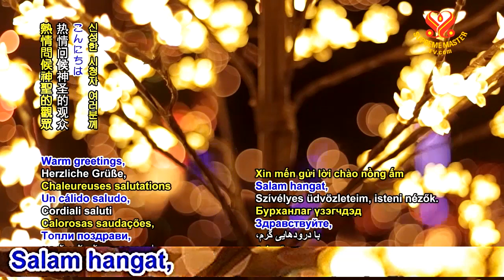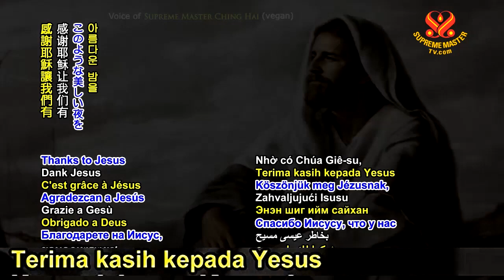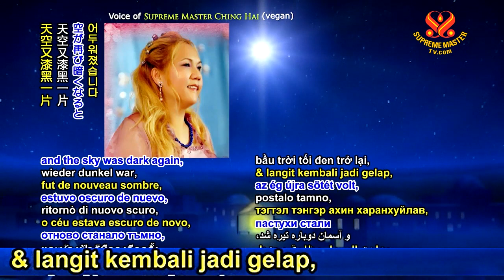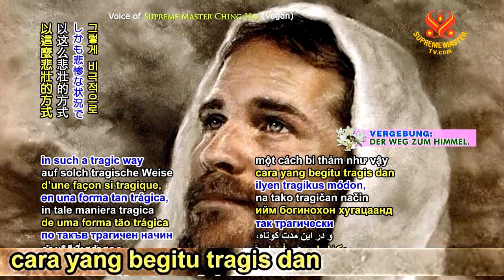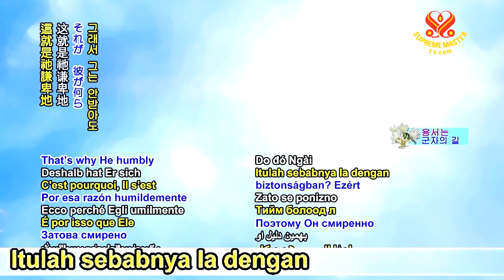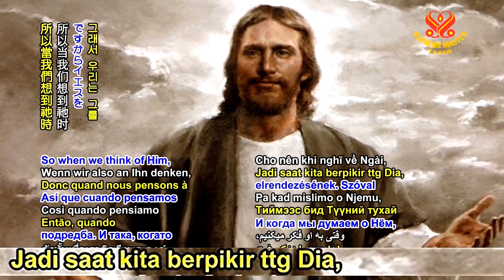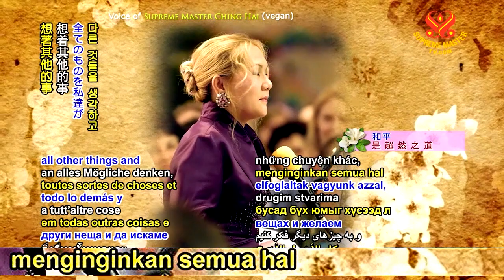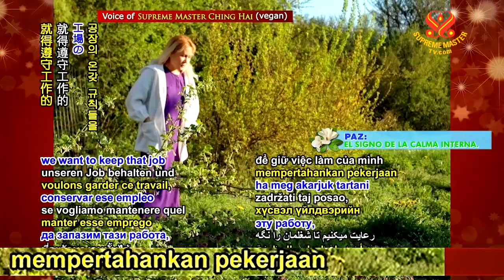(1/2) Kisah Natal dan Kasih Yesus